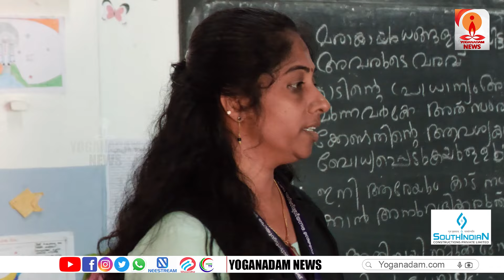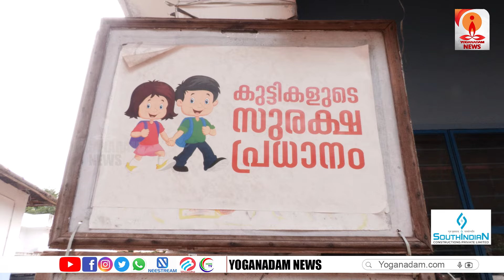കടമ്പനാട് വിവേകാനന്ദ എൽ പി സ്കൂളിലെ വെറൈറ്റി അധ്യാപകർ